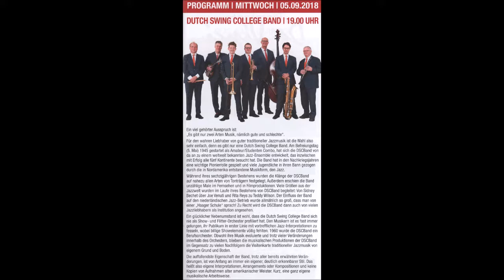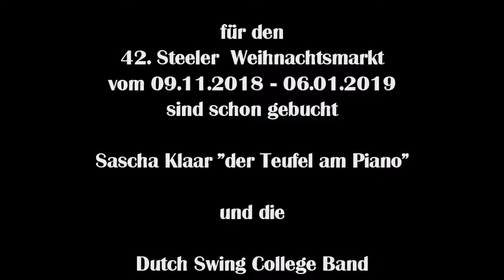1702 * Der Sportler * Musikfestival Ruhr Essen-Steele * Dutch Swing College Band * 21 * 05.09.2018